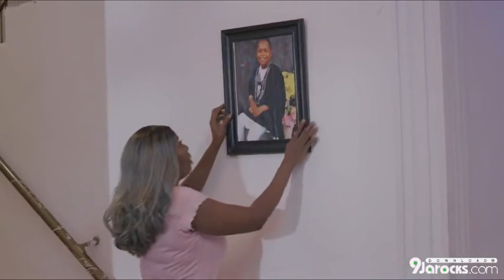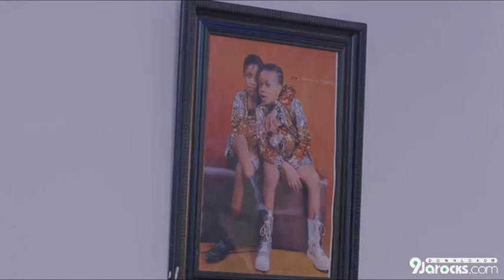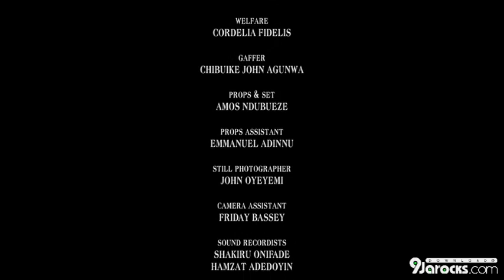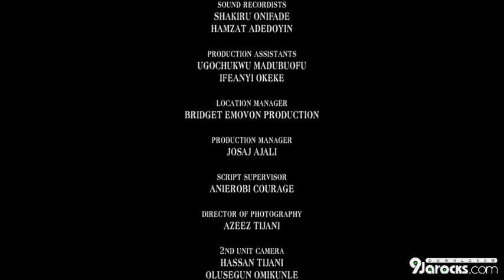Step Family starring Bolaji Ogunmola & Seun Akindele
The acceptance of Cecilia's son into her new family will be a daunting task, till an infamous discovery from her mother-in-law.